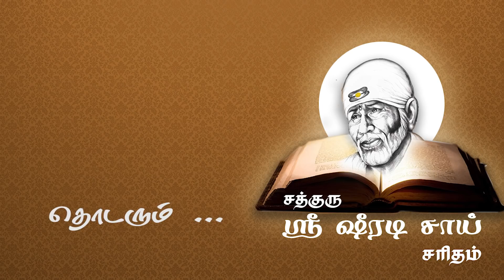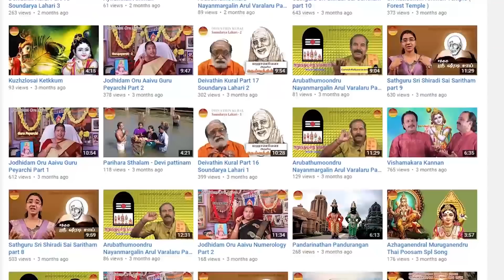Sathguru Sri Shiradi Sai Saritham part 49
Sathguru Sri Shiradi Sai Saritham   part   49.Sri Shiradi Sai babas life history.